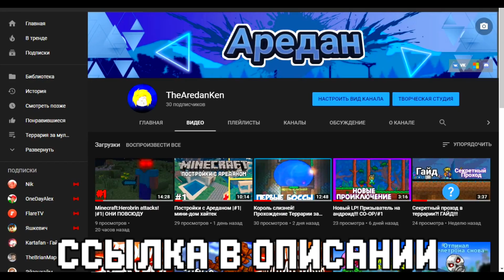Lp. УЛетныеПриключения Майнкрафт #4 Открытие Кейсов и Розыгрыш!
Lp. УЛетныеПриключения Майнкрафт #4
Сегодня я вместе с вами открою 3 супер пупер крутых кейса в Minecraft и проведу розыгрыш дропа с этих сундуков между вами!

Для участия в розыгрыше вам нужно:
1. Написать в комментарии ваш ник на сервере MysticSky.
2. Ждать.